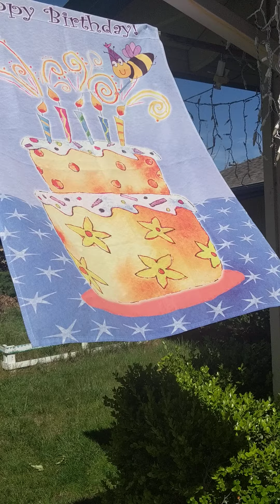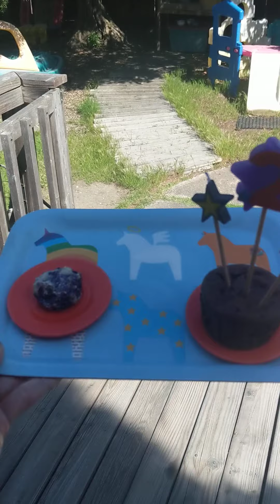Attending Connor's Birthday Party